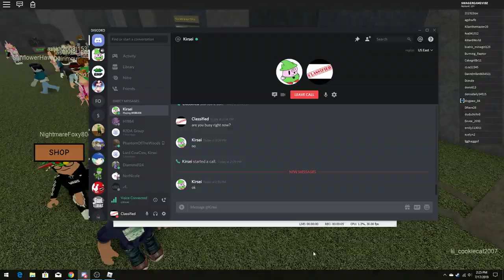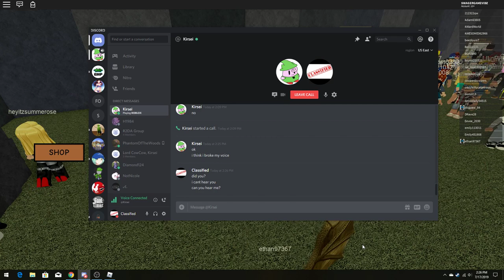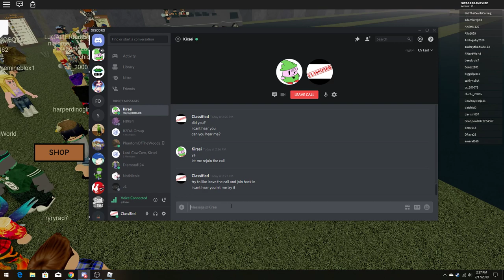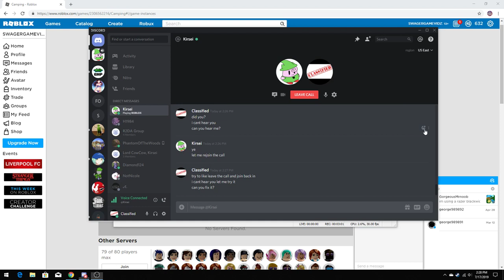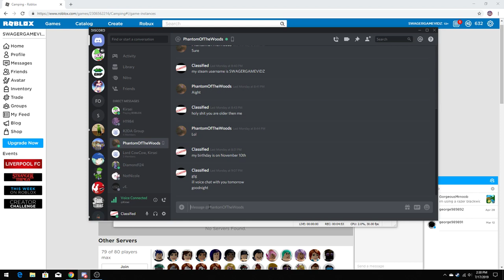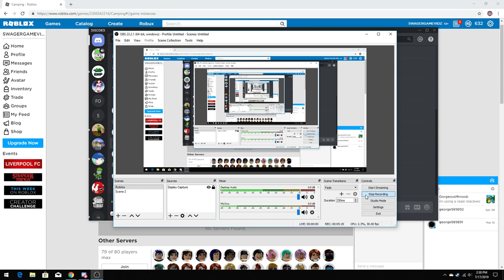waiting for kirby boy gamer bosque